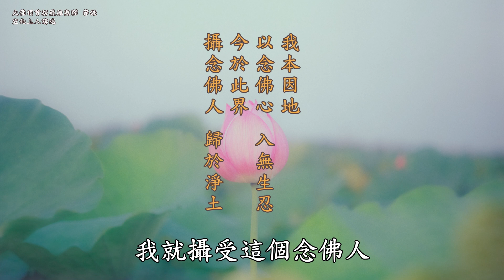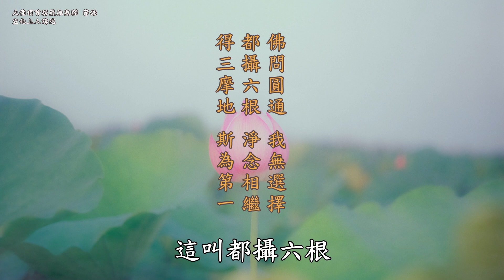大勢至菩薩念佛圓通章淺釋 宣化上人講述